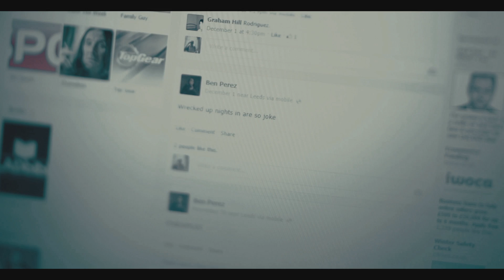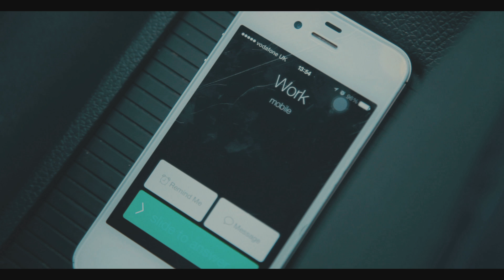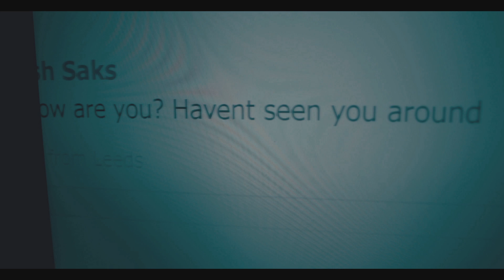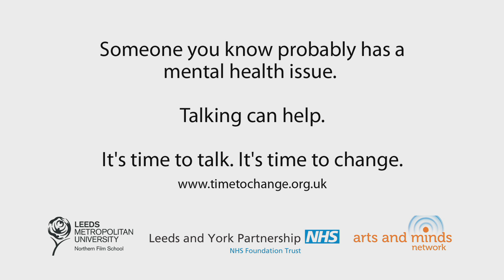I'm Fine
This short film is currently being used to promote Leeds and York Partnership NHS Foundation Trust's 2015 campaign "Man Up?" It was created by the Northern Film School and directed by Joe Langlouis.

Men’s mental health can be a taboo subject. Masculinity, pride, peer pressure and social norms can all lend themselves culturally to an environment in which men, more so than women, can feel isolated, alone and unable to express concerns over their mental wellbeing. 1 in 4 people in the UK will experience a mental health problem each year. It can affect anyone, regardless of age, gender, occupation, race, just like any other health issue, however stigma and misunderstanding can be barriers to seeking help.

Throughout 2015, the Leeds and York Partnership NHS Foundation Trust (LYPFT) membership campaign is focusing on men’s mental health and wellbeing: challenging perceptions, showcasing our services, highlighting available support and encouraging conversations.

Producer: Bruno De Oliveira
Director: Joe Langlois
DOP: Michael Bailey
Camera: Ben Perez
Production Designer: Rajveer Ranawat
Writer: Scott Bradley
Writer: David Brown
Editor: Lewis Gosling
Gaffer: Hamish Saks
Sound: Veera Katajamäki
1st AD: Becca Turner
Camera Assistant: Harrison Erentz
Music composer: Andreas ‘Wondrew’ Valencia